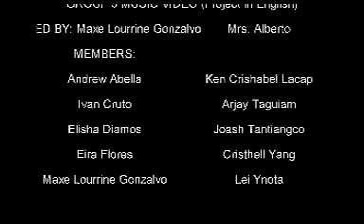Taylor Swift- Teardrops On My Guitar Music Video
Performed and Submitted by: Group 3 (Grade 7- Newton)
Produced, Directed and Edited by: Maxe Lourrine E. Gonzalvo
Submitted to: Mrs. Alberto